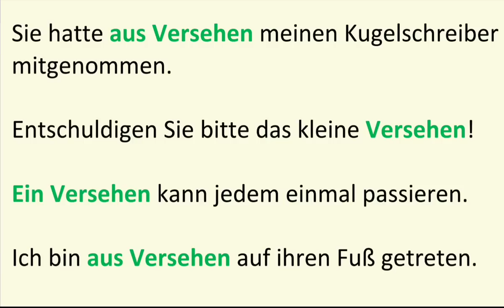aus Versehen, Alltagsdeutsch, Deutsch im Alltag Wortschatz B1 B2